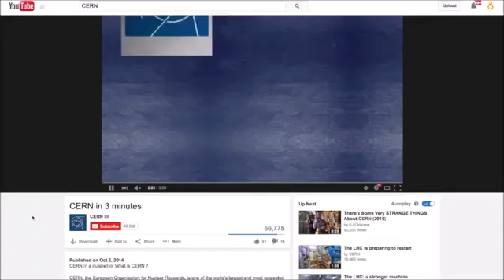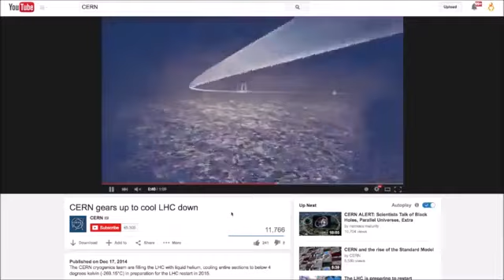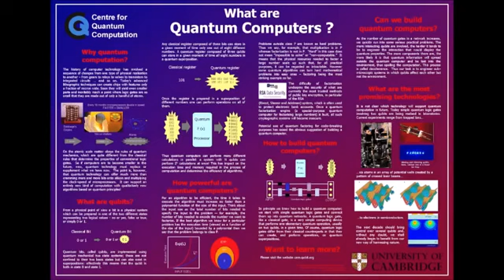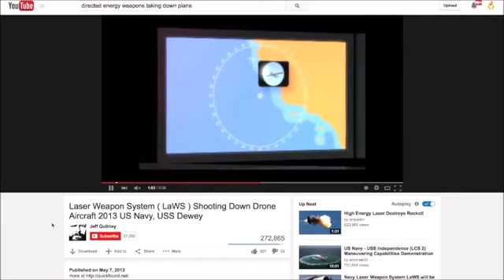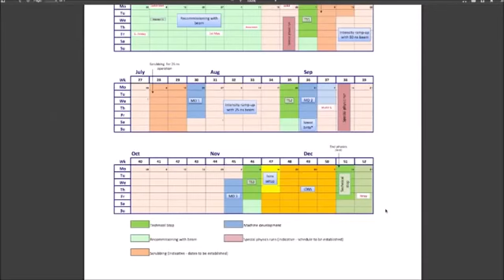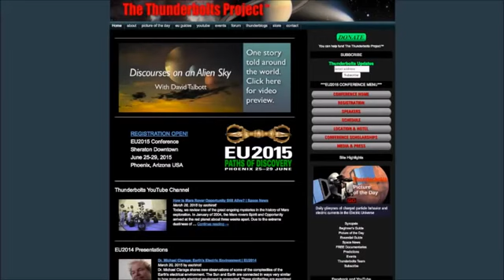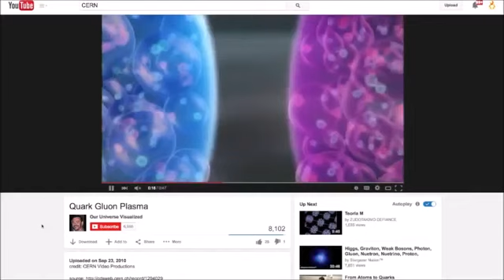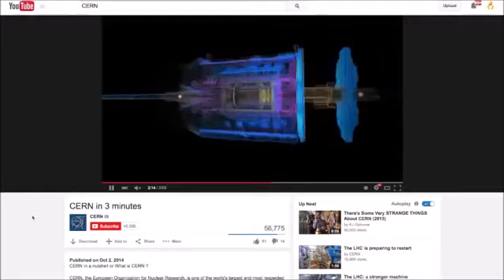ANTHONY PATCH: CERN, SATURN, and JACOB's LADDER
Writer Anthony Patch discusses CERN, Saturn and stargates and Jacobs Ladder with other dimensional demonic beings and satan bringing hell to earth through CERN opening the dimensional portal..

CERN, Saturn & Bible Prophesy With ANTHONY PATCH, CERN, Saturn & Bible Prophesy With ANTHONY PATCH.

A Conversation with author and researcher Anthony Patch. We discuss the very basics of CERN and the Large Hadron Collider, all the way to the most esoteric connection with the occult, the planet.

For the first ever FaceLikeTheSun Channel Live Stream Event, we welcome Anthony Patch. Anthony is the author of the novel “Covert Catastrophe,” “2048: Diamonds.